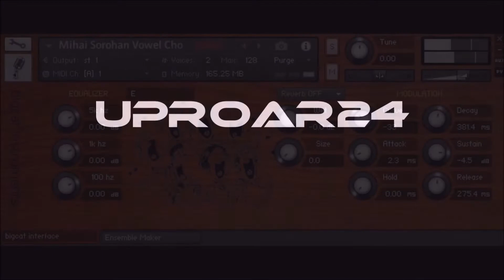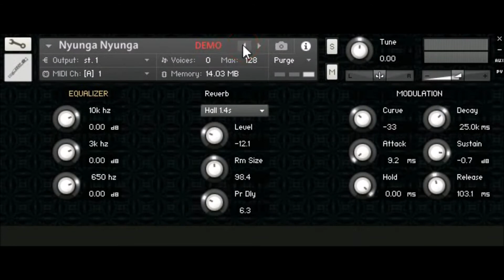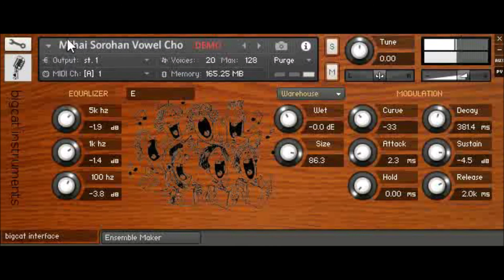Mihai Sorohan Vowel Cho by Bigcat Instruments